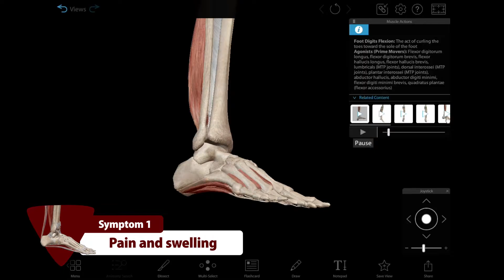Visible Body | 3 Ankle Sprain Symptoms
What is a sprained ankle? How is an ankle sprain different from an ankle strain or an ankle fracture?

Learn more about musculoskeletal anatomy, physiology, and pathology with Visible Body Web Suite